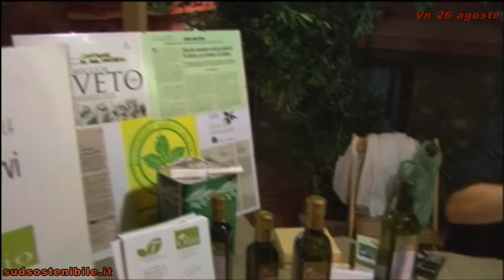Biodistretto del Cilento Il commento di Mario Miano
Un primo passo verso l'agricoltura di qualità nella provincia di Salerno, così l'assessore all'Agricoltura della provincia di Salerno, Mario Miano, si esprime sul biodistretto del Cilento e sui mercatini itineranti lungo la costa. Questa sera, 26 agosto, l'ultima tappa del primo tour, a Palinuro